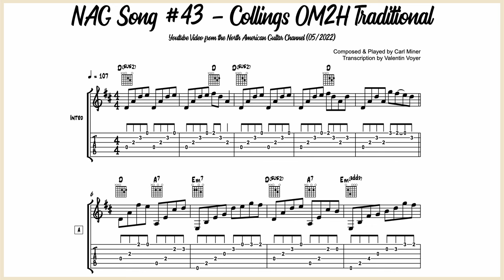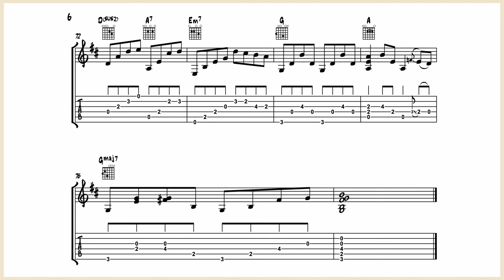Carl Miner – NAG Song #43 (Collings OM2H Traditional) - Guitar Transcription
Nice flatpicking tune in D.